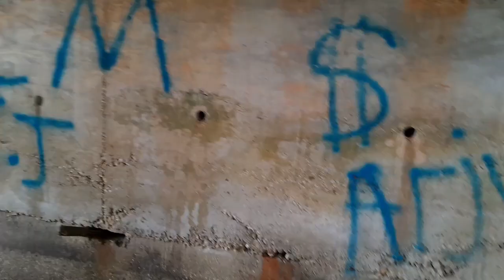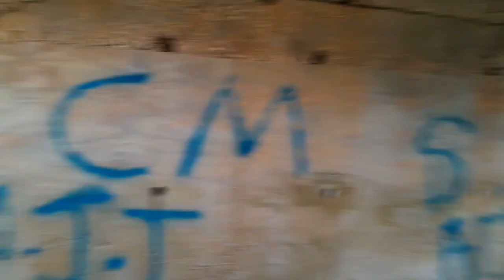Someone Stole The Old Bike Frame 😡..